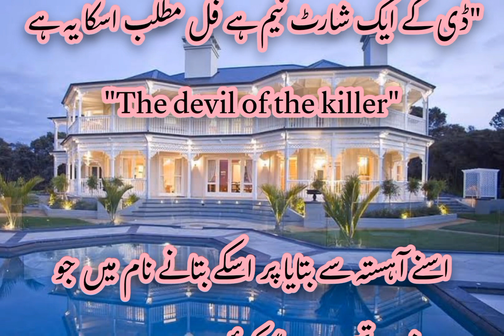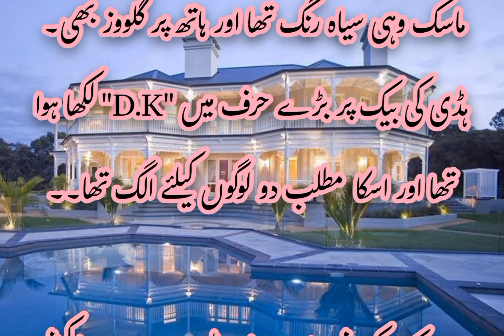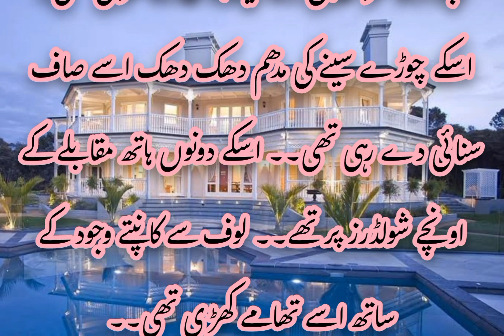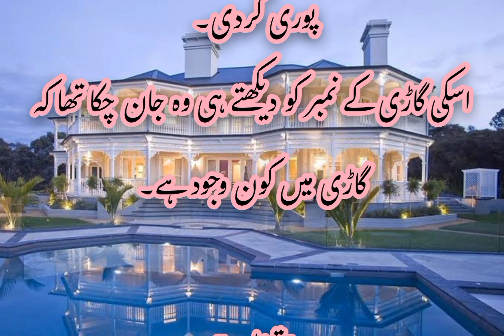junoon e ulfat by Mehwish ali| episode 22 | bazil ny saram k samny rakhi contract marriage ki deal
junoon e ulfat
Mehwish ali
bazil ny saram k samny rakhi contract marriage ki deal